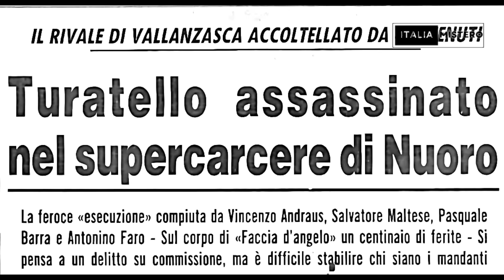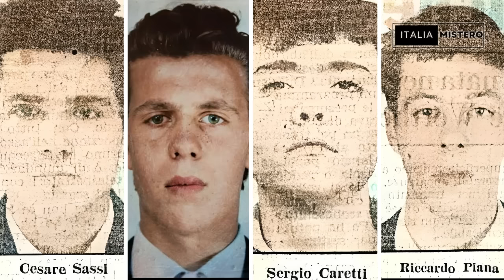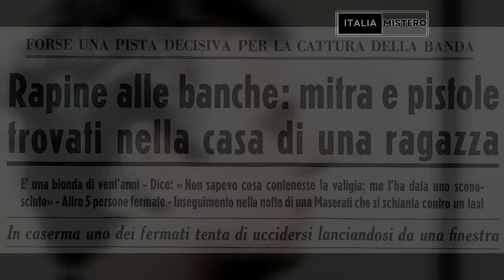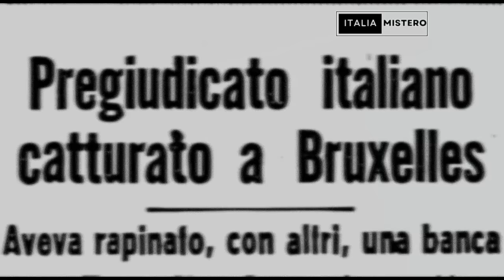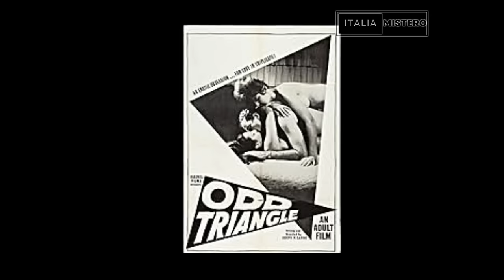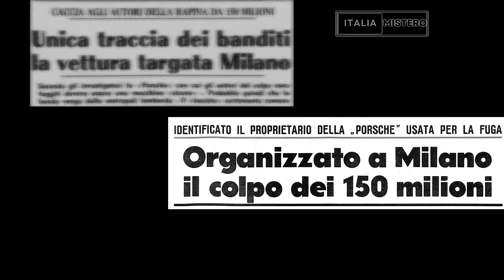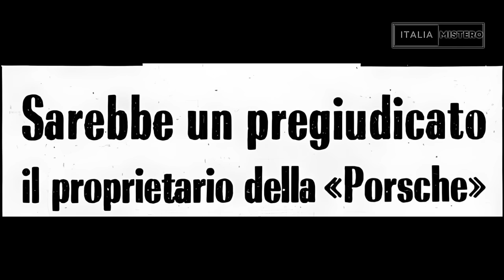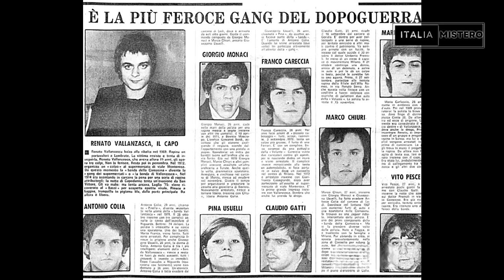Francis Turatello - Faccia d'angelo (1' parte - gli inizi)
Francis Turatello era il re della malavita milanese negli anni 70.
Dagli inizi nel quartiere di Lambrate fino alle rapine inItalia ed all'stero per arrivare al controllo delle bische e dei locali notturni del capolugo lombardo.
Turatello vive una vita di eccessi e muore in modo cruento mentre è all'apice del prorpio potere criminale.
Dietro la sua morte si cela forse un mistero che porta dritto agli anni di piombo ed alle morti eccellenti di Aldo Moro, Mino Pecorelli e del generale Dalla Chiesa.
Ma prima Turatello  aveva avuto a che fare con personaggi di ogni tipo da Frank coppola a Renato Vallanzasca da Franco Califano a Craxi alle Br.
Una storia che ha ancora molto da dire.
Turatello faccia d'angelo parte 1

00:00 Ma chi è Turatello?
02:25 Gli inizi di Francesco Turatello
11:48 Turatello e la rapina in Belgio
16:27 Turatello e la rapina alla Stefer
23:02 Turatello e le bische